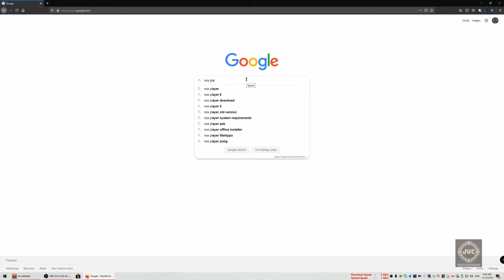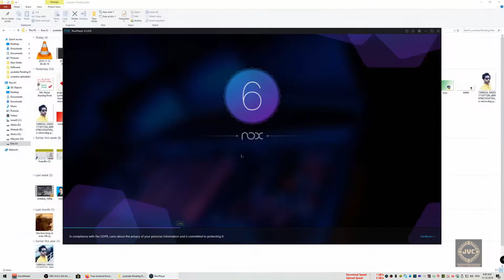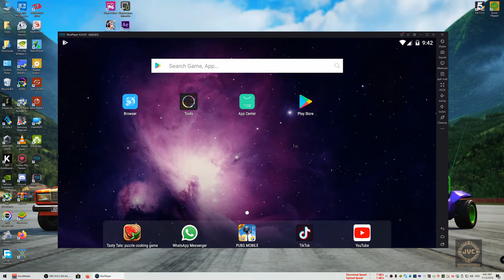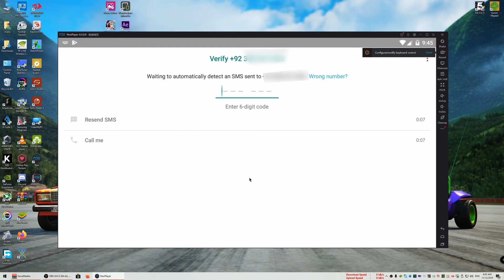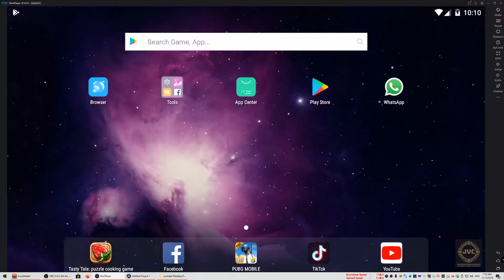Whatsapp on PC without smart phone . urdu/hindi.اردو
Whatsapp on PC without smart phone .just with a simple Mobile, urdu/hindi۔اردو۔۔